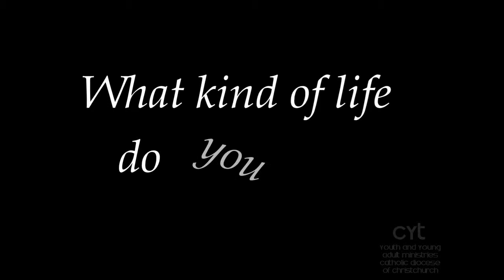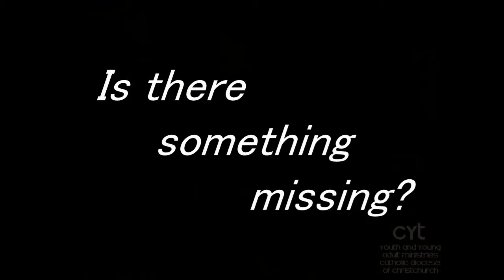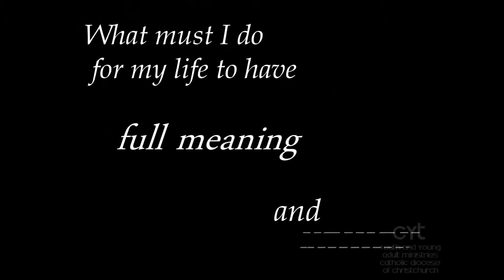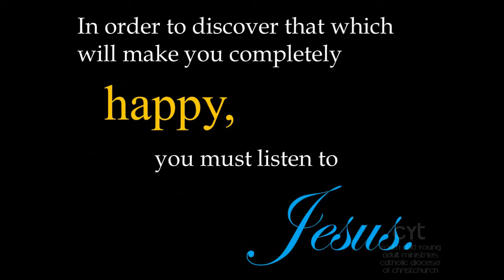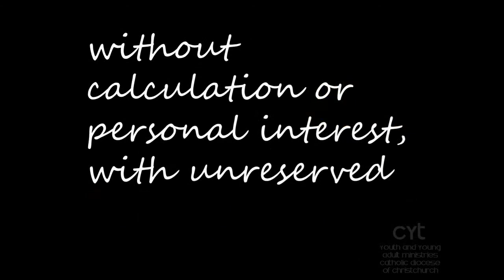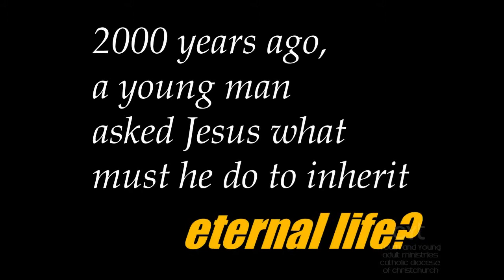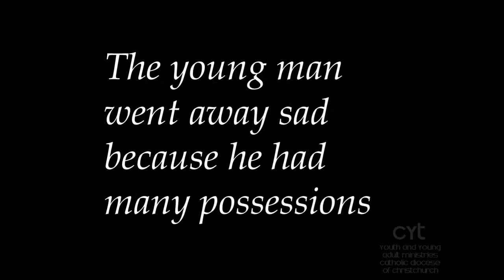Arise 2010 Opening Video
The opening video from the Arise Young Adults Conference, Saturday 9 October 2010 @ St Bede's College, Christchurch.